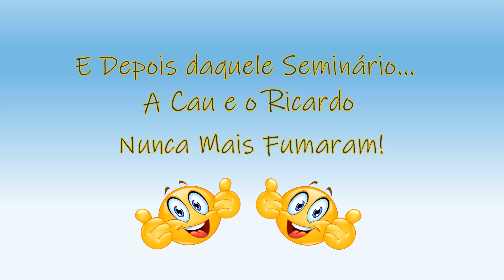ELA NÃO QUERIA PARAR DE FUMAR - Mas Parou em 1 Dia, Fácil e Sem Sofrer | Easyway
CONVITE: SE VOCÊ QUER PARAR DE FUMAR, LEIA ABAIXO:

De 28/08 à 01/09/2023 estarei organizando um Evento 100% GRATUITO e ONLINE, a “JORNADA DO FELIZ NÃO FUMANTE”.

Serão 3 aulas poderosas como você nunca viu, onde você irá compreender PELA PRIMEIRA VEZ NA SUA VIDA o que é a dependência em cigarros, e como sair dela fácil e sem sofrer.

IMPORTANTE: Lembre-se de checar sua caixa de spam para não perder o acesso às aulas quando o evento for ao ar.

SOBRE ESTE VÍDEO:

Surpreenda-se com a história da Cau e do Ricardo:

Cau não queria parar de fumar. Estava ali só pelo marido, Ricardo que precisava parar por causa de um problema no coração causado pelo fumo.

O drama era que Ricardo não conseguia parar de fumar sozinho nem devido à doença.

Ambos procuraram a Easyway para ajudá-los a resolver um dilema em suas vidas. Veja como ambos pararam de fumar fácil e sem sofrer em poucas horas naquele dia.